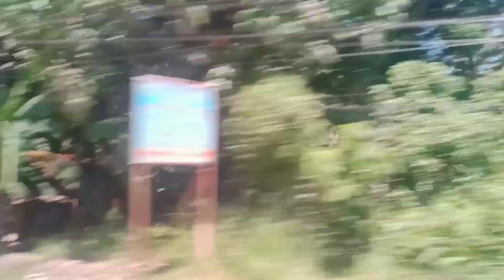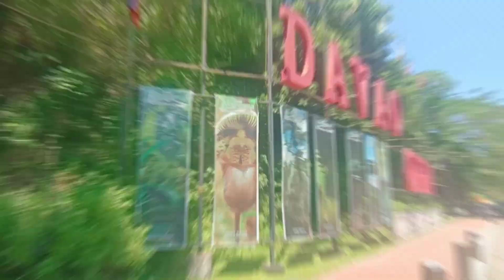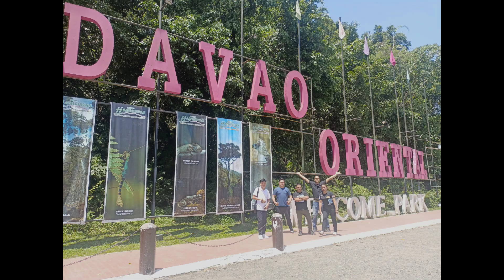EVENTS AT MATI CITY,DAVAO ORIENTAL,THE SLEEPING DINOSAUR,MUTYA BALILING,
Happy planting plants are the best stress reliever